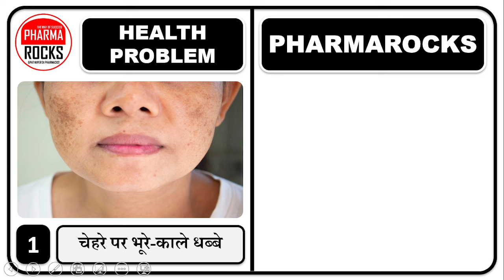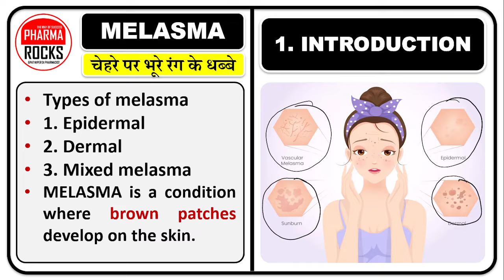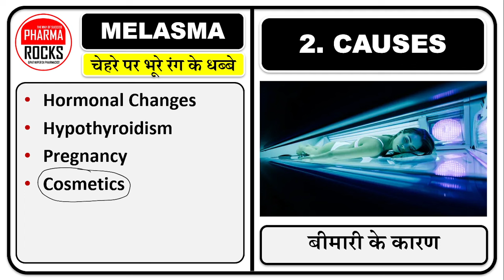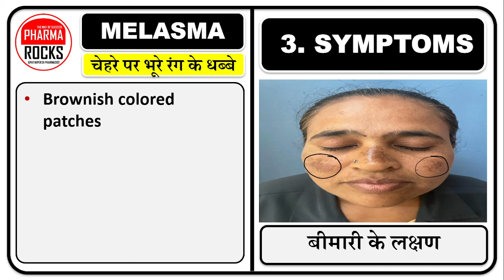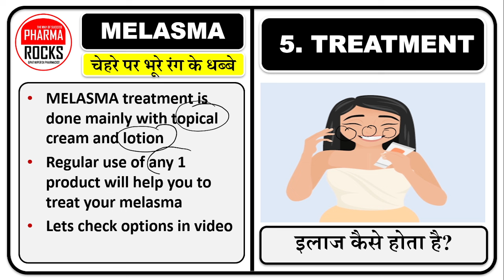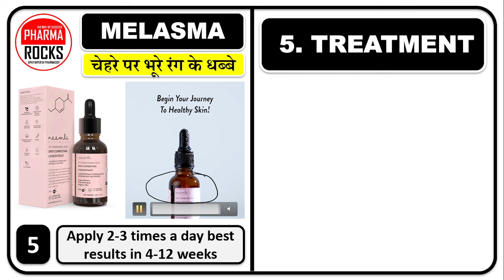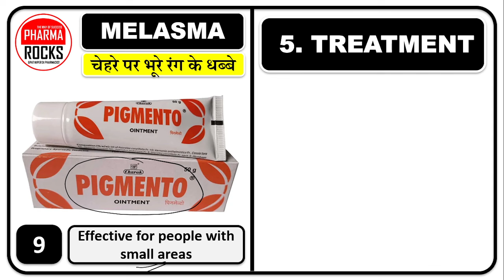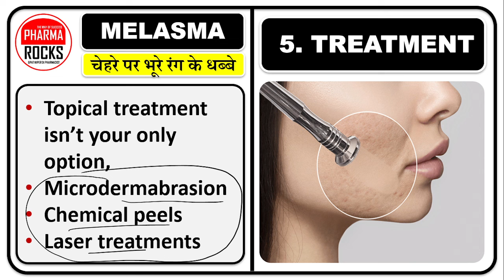मेलास्मा का सबसे तेज उपचार,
ASSISTANT PROFESSOR
FOUNDER PHARMAROCKS
PHD SCOLAR (GTU AHMEDABAD)

मेलास्मा: उपचार, कारण और रोकथाम,
मेलास्मा का सबसे अच्छा इलाज क्या है?,
melasma पर सबसे अच्छा क्या काम करता है?,
क्या शहद मेलास्मा को दूर कर सकता है?,
Melasma के लिए 3 क्रीम क्या है?,
Melasma को अंदर से कैसे ठीक करें?,
मेलास्मा किस कमी से होता है?,
भारत में मेलास्मा के लिए कौन सा सीरम सबसे अच्छा है?,
क्या हम त्वचा में मेलेनिन को कम कर सकते हैं?,
मेलास्मा ठीक होने में कितना समय लगता है?,
मेलास्मा को दूर जाने में कितना समय लगता है?,
मेलास्मा को हिंदी में क्या कहते हैं?,
चेहरे पर मेलास्मा क्यों आता है?,
Melasma,
चेहरे पर भूरे-काले धब्बे,
चेहरे पर भूरे रंग के धब्बे,